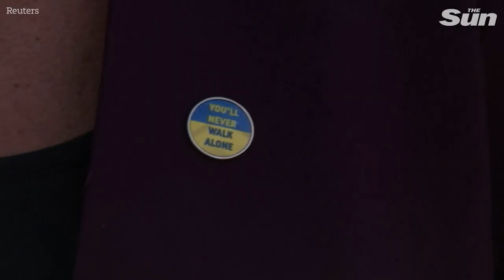EU addresses potential arms smuggling from wartime Ukraine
The EU has not observed any significant smuggling of arms into Europe from wartime Ukraine, the European Commission's top internal affairs said on Thursday (May 11) during a visit to Kyiv.

    "We have not seen it yet. I must say that we have not seen any industrial smuggling of firearms out of Ukraine," European Home Affairs Commissioner Ylva Johansson told Reuters after a meeting with Ukraine's interior minister, adding that some individual cases of small arms being taken out of Ukraine had been observed.

    However, she said these were mostly individuals attempting to take weapons out as trophies or for personal protection

    She said the issue of arms smuggling had been high on the list of topics discussed in her meeting with Ukrainian Interior Minister Oleksandr Klymenko.

    Johansson said the EU had taken successful steps to combat human trafficking into the EU. She said only seven cases of trafficking had been registered by European police agency Europol so far.

    According to the Commissioner, four million Ukrainians are currently living in Europe under the Temporary Protection Directive, the EU's asylum policy for Ukrainians fleeing Russia's invasion.

    "The overall figure has been more or less stable for one year," she said.

    Johansson said the vast majority of Ukrainian refugees interviewed by the EU said they wanted to go back "as soon as possible," but that they should have opportunities to stay in Europe if they wished.